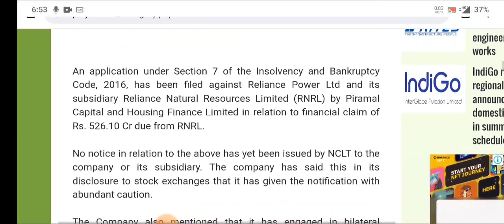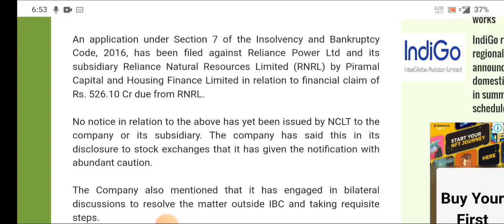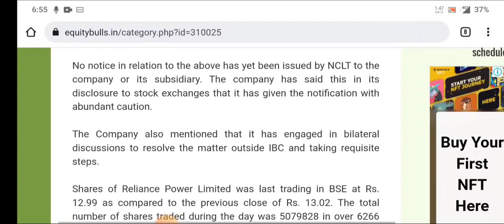RELIANCE POWER | RELIANCE POWER STOCK | RELIANCE POWER SHARE NEWS | RPOWER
topic covers:-

1 -  reliance power share future
2 -  reliance power latest
3 -  reliance power latest news
4 -  reliance power latest news today
5 -  reliance power latest news hindi
6 -  reliance power latest share news
7 -  reliance power latest stock news
8 -  reliance power latest update
9 -  reliance power latest news share market
10- reliance power stock
11- reliance power stock news
12- reliance power Q3 RESULT
13- reliance power stock result
14- reliance power stock analysis
16- reliance power stock latest news today
17- reliance power stock latest news
18- reliance power stock analysis today
19- reliance power stock news in hindi

thankyou